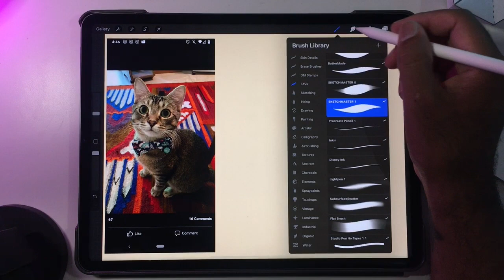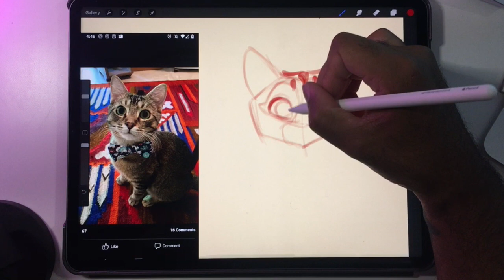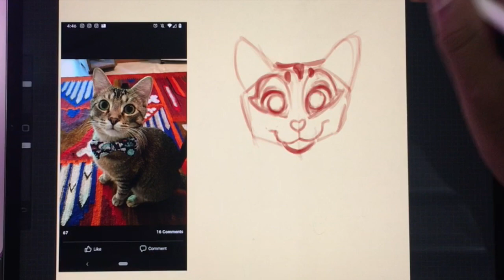Making Maximus: Drawing a cute cat in Procreate! Ipad Pro 2021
I'm back after quite a long hiatus! I hve been drawing, but no time to record or make/edit any tutorials. I should be back in the thick of it as I don't have any other trips planned for the summer!

How to make Augmented Reality style art:
Shading 102: Marhsmallow Time!

--- DRAWING & TUTORIAL EQUIPMENT ---
- (Screen Recorded with Iphone 6)